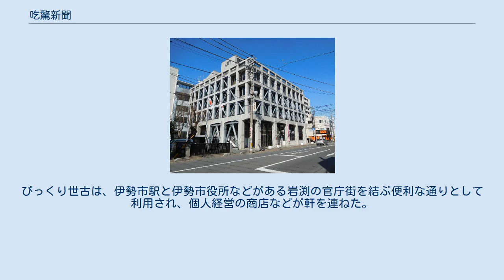吃驚新聞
吃驚新聞（びっくりしんぶん）は、三重県宇治山田市（現・伊勢市）で発行していた地方紙。
近代の宇治山田は新聞の発行が盛んな土地柄で、多くの新聞が創刊と廃刊を繰り返しており、吃驚新聞もそのうちの1つであった。
新聞紙にピンク色の紙を使い、独特の記事を掲載する新聞であったが、浜田国松に買収されて以降、「神都日報」に改題して立憲政友会を支持する論調に転換した。
新聞社は現存しないものの、通りの名前として伊勢市内にその名をとどめている。
 伊勢神宮の鳥居前町である宇治山田（伊勢）は、文化の開けた地域であり、1873年（明治6年）に加藤長平が「度会新聞」を発行するなど、周辺地域に比べて市民向けの新聞・雑誌の創刊が早かった。
そうした宇治山田で7番目に創刊したのが吃驚新聞である。
社主・富山健雄の個人経営による新聞社「仰天社」が発行していた。
主筆は山崎武、主任は上部治正と淺部米蔵が務めた。
 吃驚新聞は1907年（明治40年）5月に創刊した。
創刊間もない1909年（明治42年）発行の『新聞名鑑』によれば、通常4ページの日刊紙（日曜・祭日の翌日は休刊）で、紙面の文字の大きさは五号（10.5 pt）、1行16字で6段組みであった。
発行部数は6,037部であった。
広告料は県内他紙に比べて安く設定していた。
ピンク色の紙を使い、紙名に違わず、一風変わった記事を掲載していた。
実際に吃驚新聞を読んだことのある中村精貮（志摩郷土会会長）は、「三文新聞」と評している。
 1912年（明治45年）1月1日付の紙面には、付録として「神都財産競」（しんとざいさんくらべ）という小冊子が付いていた。
この小冊子は、東京大学法学政治学研究科附属明治新聞雑誌文庫が所蔵し、現存する。
この頃に、三重県立第四中学校（四中、現・三重県立宇治山田高等学校）の教師を1人ずつ諷刺した数え歌が紙面に掲載された。
数え歌は生徒たちに大いに受け、当日の紙面は飛ぶように売れ、生徒はポケットにその切り抜きを忍ばせていた。
当時の四中は風紀の取り締まりに厳しく、教師は躍起になって記事を書いた犯人を捜したが、結局見つけられず有耶無耶に終わった。
一方生徒の間では宮瀬準一（後に改姓し岩田準一）よりほかはないと専らの噂で、本人は「何を騒ぐか」と上品なすまし顔を決め込み、肯定も否定もしなかった。
この記事は後々まで語り草となり、1970年（昭和45年）になっても当時四中生だった老人たちは、集まると数え歌の一節を諳んじることができたという。
 その後、1920年（大正9年）に国府重周に経営権が移り、1922年（大正11年）には地元出身の衆議院議員・浜田国松が経営権を獲得した。
さらに1925年（大正14年）には「神都日報」と新聞名も改められた。
本社は岩渕町から岡本町へ移転し、社のスタンスも革新派から浜田の所属する立憲政友会支持（保守派）に転換するなど、全く異なる新聞へと変貌を遂げた。
内務省警保局による1927年（昭和2年）の極秘調査によると、当時の社主は土生喜一郎、主筆は土屋逸市で、浜田は後援者とされ、神都日報の発行部数は1,100部、発行エリアは三重県と東京市であった。
神都日報がいつまで発行されていたかは不明であるが、宇治山田で最も長く続いた「伊勢朝報」が1942年（昭和17年）1月に伊勢新聞へ併合されており、その頃に廃刊となったものと見られる。
 伊勢商工会議所ビル（2018年） ビルの奥の道路が「びっくり世古」 JR・近鉄伊勢市駅にほど近い吹上交差点から伊勢商工会議所前までの通りは、「びっくり世古」と呼ばれている。
元は正寿院世古（正壽院世古）という名前であったが、明治元年11月（グレゴリオ暦：1868年12月 - 1969年1月）に玉之小路に改称し、その後にこの通り沿いに吃驚新聞が社屋を構えたことから、奇抜な新聞名にちなんで、誰ともなく「びっくり世古」と呼ぶようになったという。
 世古（せこ）とは伊勢の方言で路地を意味し、1960年（昭和35年）頃までは人が1人やっと通れるくらいの道幅しかなかったが、拡幅工事により1965年（昭和40年）までに幅の広い道路になった。
びっくり世古は、伊勢市駅と伊勢市役所などがある岩渕の官庁街を結ぶ便利な通りとして利用され、個人経営の商店などが軒を連ねた。